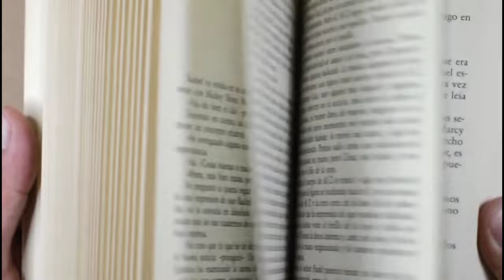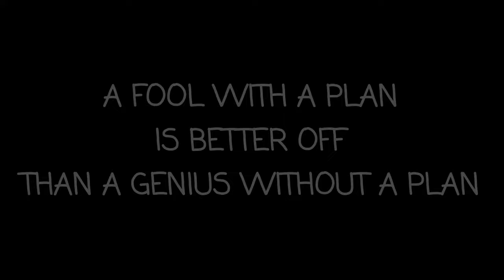How to be like Batman ? | Bruce Wayne's Personality Breakdown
how to be like batman | how to be like bruce wayne | how to be batman in real life | batman personality breakdown

Batman is definitely one of the coolest and daring superhero out there, but what attracts people towards him the most is his mysterious personality which he reflects when he walks in the crowd as Bruce Wayne. In this Episode, I've shared some of Batman's Personality Secrets which can help you to get a dark and mysterious personality like Batman. I hope you'll LIKE this episode :)

Amazon Prime Music

In this Video, I have Discussed 4 personality secrets of Batman that you can follow in your life as well. I hope you'll Like the Video, and if you do then please SHARE the Video with your Friends, Family and specially with those who you think needs to see this Video the most.

Jai Hind :)